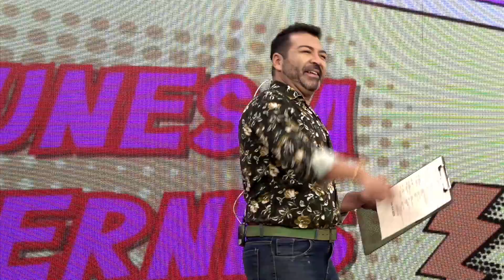TEMP 2024 2504 APERTURA